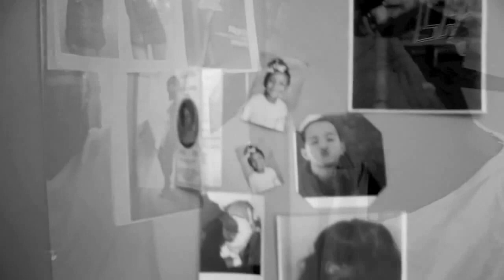Mike Body Peace in the Jungle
NEW single by Mike Body... Peace in the Jungle is ready to download on iTunes "And the peace of God, which transcends all understanding, will guard your hearts and your minds in Christ Jesus"- Phillipians 4:7

If you would like your Christian Hip Hop Song or Video featured on our channel get at me - Matt Bold aka Gods M80
Christian Hip Hop - Christian Rap - Christian Hip Hop - Christian Rap